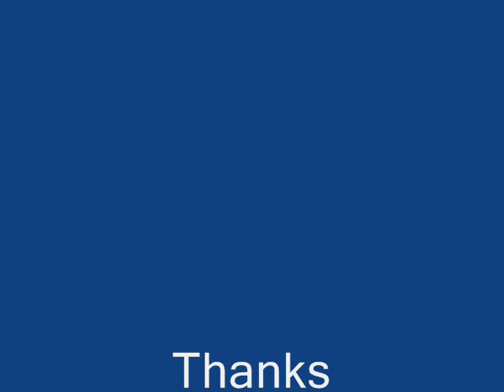Kopium Wakecup Sweet Hut - Friends 3 September 2016 (Foto Video)